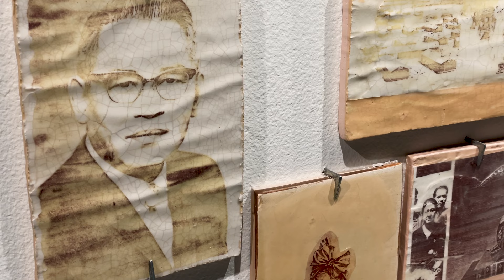DIS CONNECTION exhibition at Studio Channel Islands Art Center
DIS CONNECTION
Curated by Elana Kundell
Featuring artists: Maria Adela Diaz, Alicia Piller, Nurit Avesar,
Arezoo Bharthania, Fatemeh Burnes, Janet Neuwalder,
Marthe Aponte, Sigrid Orlet

Studio Channel Islands Art Center
Camarillo, CA

DIS CONNECTION explores the creative dialog among contemporary artists on the topic of forced displacement. The exhibit includes an inspiring array of artistic materials and practices, large-scale works and never-before-seen installations.

Through porcelain and paint, dried plants and plastic, punctured paper, interactive installations and performance art, these eight women artists employ materiality, abstraction and symbolism to excavate and explore the multi-generational trauma of being torn from home and community.

Themes of vulnerability, identity, “otherness”, relationship to earth and the body, climate change and political/cultural repression weave through the exhibition. Together, the works find poetic language for loss while revealing images of our common humanity. The exhibition will invite viewers to consider the question, “When a sense of place and home is lost, along with the identity built around it, how do people construct a new place and sense of meaning?”